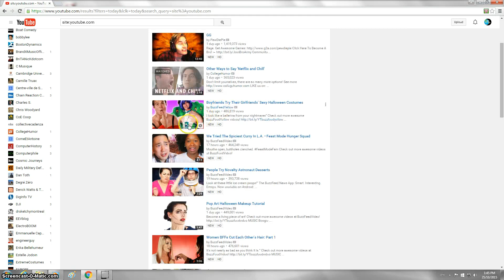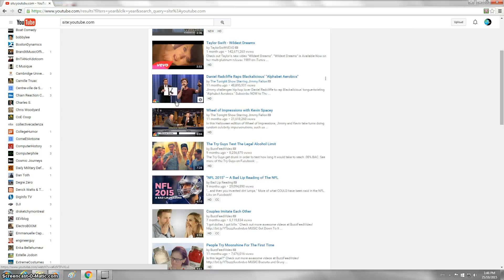How to search for Youtube Most Viewed Video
Enter "site:youtube.com" in the search bar to get a listing of the most viewed videos that day (Or week, month and year)